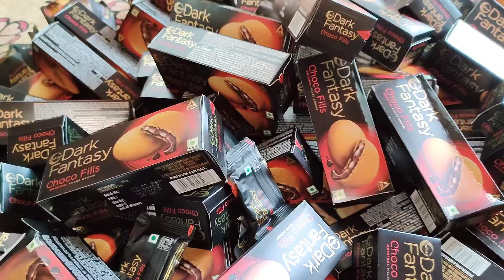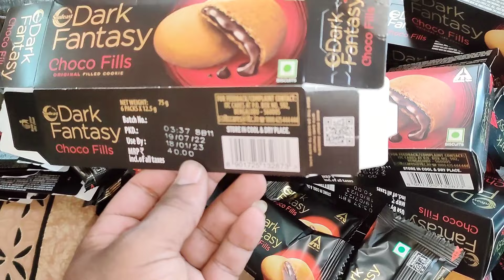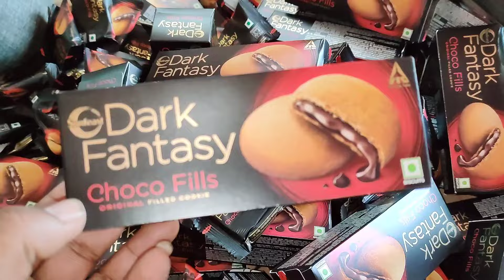ইন্ডিয়া থেকে কিভাবে পণ্য এনে ভ্রমণ খরচ উঠাবেন কি কিনবেন, কোথায় বিক্রি করবেন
মোবাআইছললি দিয়ে মাসে গ্যরান্টেড লক্ষ্য টাকা আয় রবো,সেভেন আপ,স্পিডইল নাম্বার ঃ 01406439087/০১৪০৬৪৩৯০৮৭
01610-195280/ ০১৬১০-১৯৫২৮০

বিঃদ্রঃ আপনি যদি কন্ডিশনে পণ্য রিসিভ করেন তাহলে অবশ্যই কুরিয়ারের টাকা পরিশোধের পর কুরিয়ার অফিসেই পণ্য মিলিয়ে নিবেন বাসায় যাওয়ার পর কোন অভিযোগ গ্রহনযোগ্য হবে না

বিঃদ্রঃ আমাদের যে কোন পণ্যের পরিবর্তন/ফেরত/নগদ রিটার্ন প্রতি মাসের ২৬-৩০/৩১ তারিখের মধ্যে সম্পাদন করা হয়